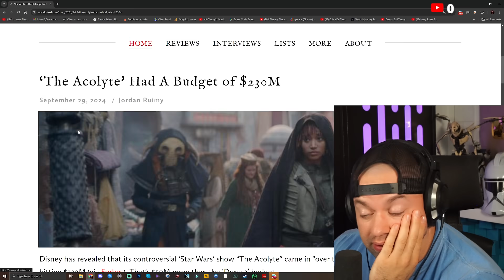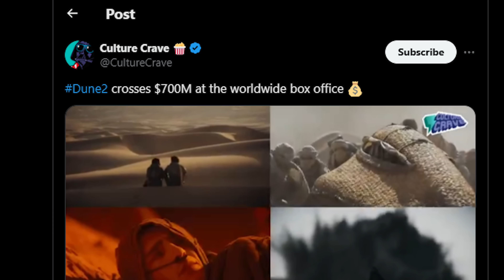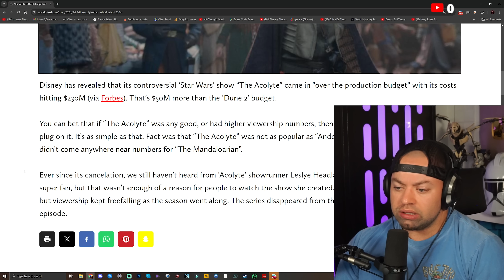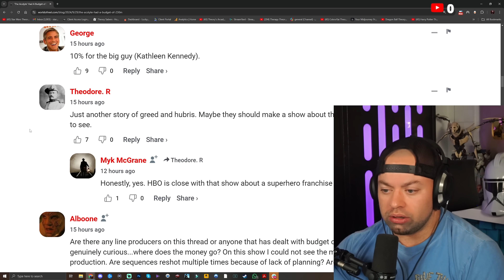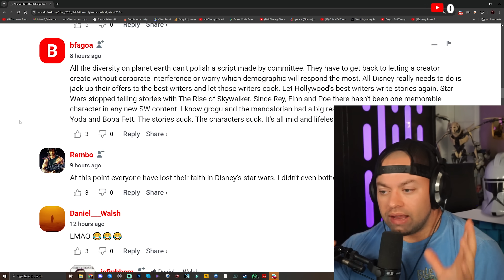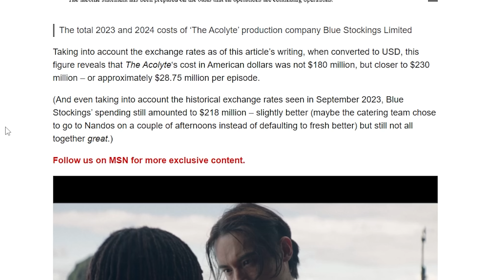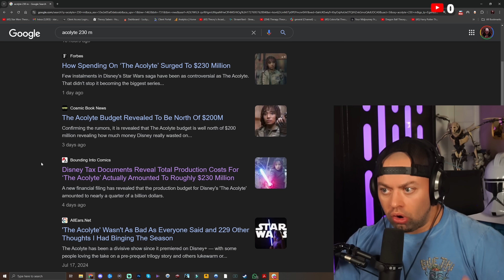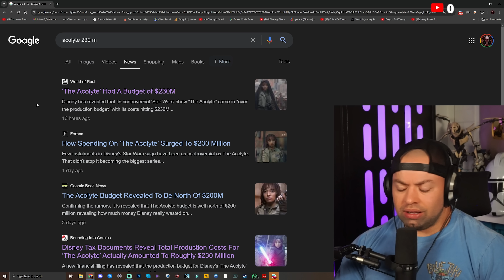THE ACOLYTE COST $300 MILLION! HOLY SH*T